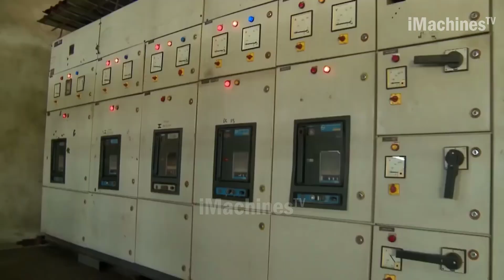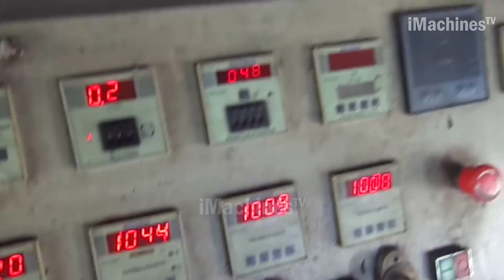Modern and efficient rebar production process. Extremely powerful rebar bending machine